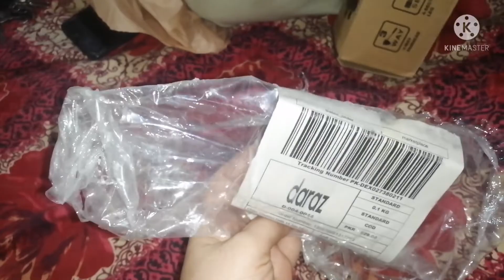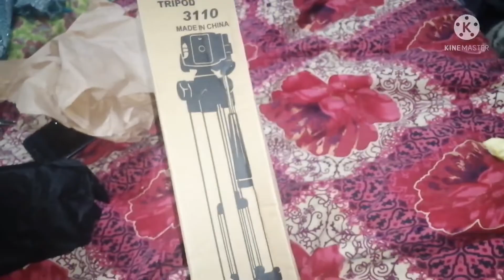tripod 3110 unboxing ||aj bnaya alo ka pratha